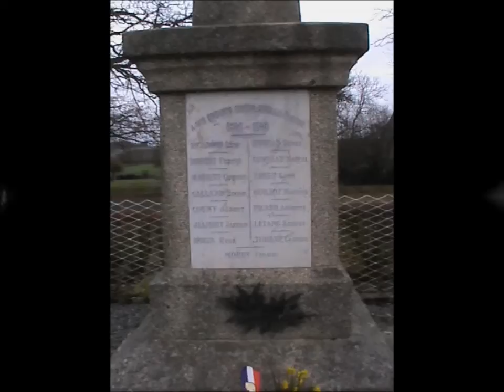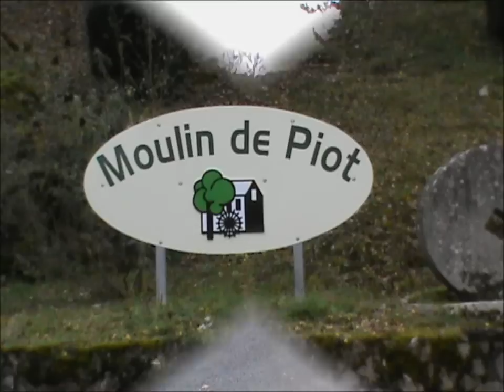Linard et Cheniers.wmv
Some views of the delightful towns of Linard and Cheniers in the Creuse, Limousin, France.
December 2011. The weather was not all that great, but the walk around was pleasant.